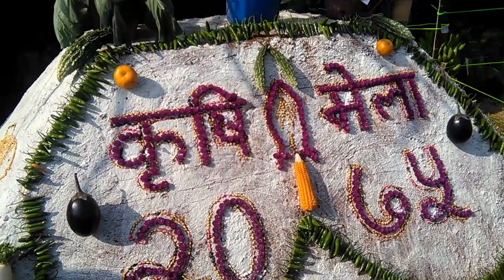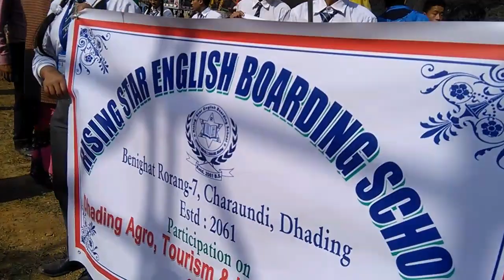Nepali cultural baajaa rally || बाजाको तालमा सबै हिन्दु ॐ शान्ती नाचे एकै ठाउमा।।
Bajako talma sabai jana sabai dharmako jhume।